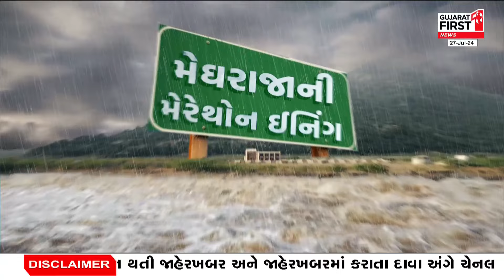Gujarat Rain: ગુજરાતમાં મેઘરાજાનો કહેર । Gujarat First